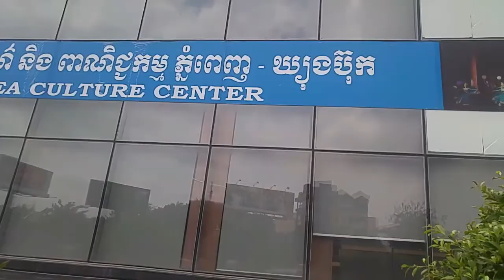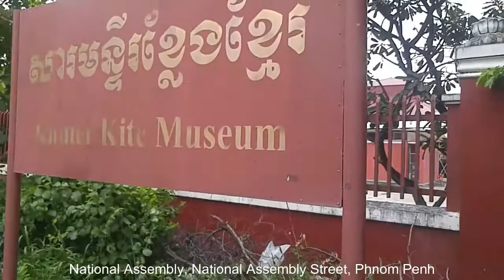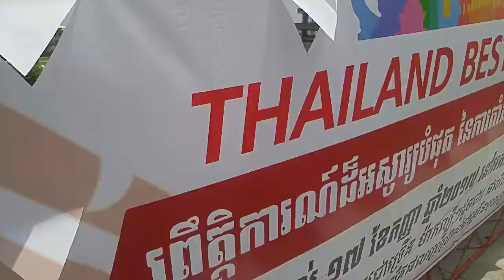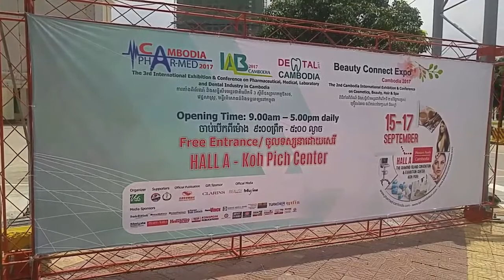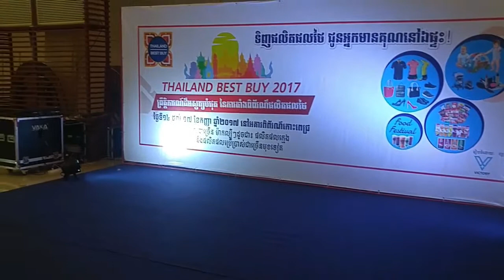Overview In Phnom Penh in Cambodia | Reflection of The Tale Buildings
1:02 The fist song Harvest_Time Go on the street 294 phnom penh

3:39 NEW Naga World 2 Casino & Hotels in Cambodia (Under Construction) 2017

4:46 National Assembly, National Assembly Street, Phnom Penh

5:41 Australian Embassy, Assembly Street, Phnom Penh

6:10 MEGA Construction The Bridge Cambodia, 45 Floors Tallest Building (Under Construction 4)

6:09 A Reflection of The Tale Buildings At Koh Pich Island City, Phnom Penh, Cambodia

7:42 Thai and Product Expo 2017 Koh Pich Exhibitionand Convention Center - Overview